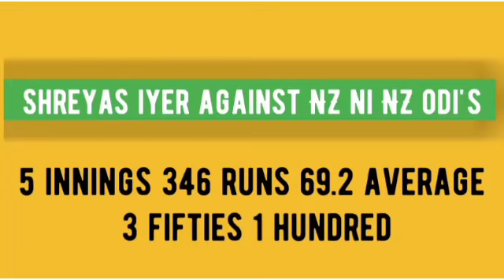Shreyas iyer against NZ ni NZ odi's innings ? | ind vs ban | record expert